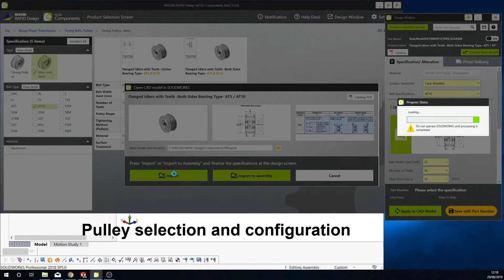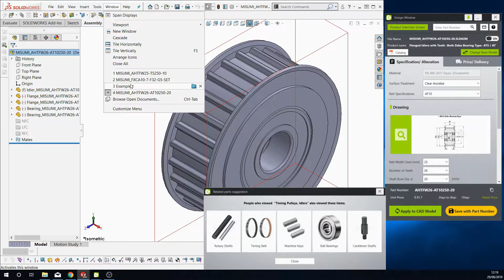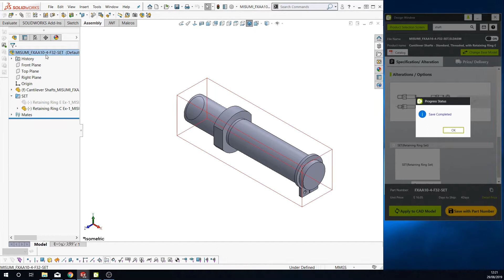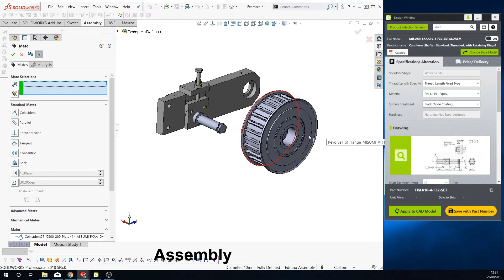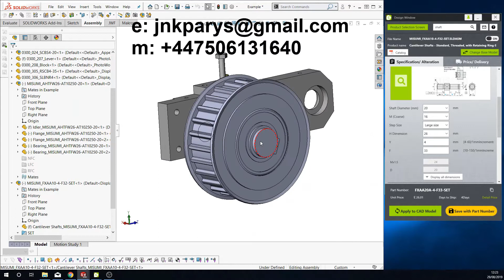JnK Parys Favourite Design Tools: Misumi Rapid Design for Solidworks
Quick look at very promising tool from Misumi for Solidworks. Video shows workflow when selecting idler pulley for belt tension application.
Highlights:
1. No Importing through neutral file formats
2. No Import errors
3. Assemblies like toggle clamp fully mated and simple to change configuration
4. Fully parametric model
5. Configuration can be changed later without loss of constrains
6. Automatic part number updates

3D Models: Misumi